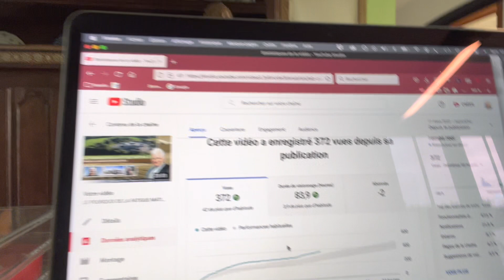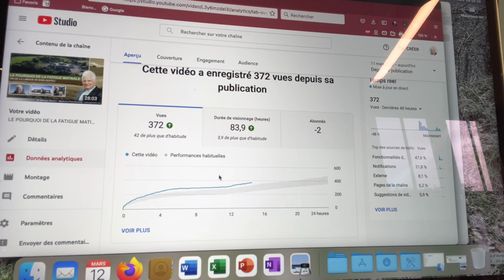MA RÉPONSE AUX INCRÉDULES ET AUX TROLLS !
J'éprouve visiblement des difficultés à convaincre quant à l'absurdité du caractère indispensable de manger dès le saut du lit.  Si c'est un choix délibéré et qu'on prend son dernier repas très tôt, pas de problème en ce qui me concerne.  Mais s'il s'agit de manger depuis 7H du matin jusqu'à 9H du soir, alors là je dis NON.  Je suppose que je ne me suis pas bien expliqué, d'où le besoin de cet opus 3, le dernier.  J'en profite pour compléter les causes possibles de la "fatigue matinale"...